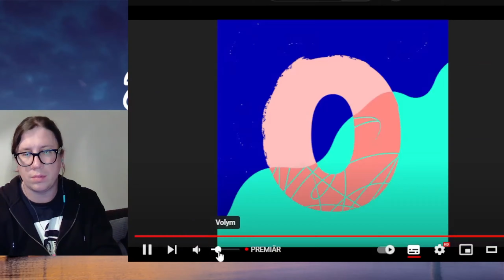Krystian Embradora - REBEL (Official Music Video) (EUROVISION 2024 POLAND CANDIDATE)